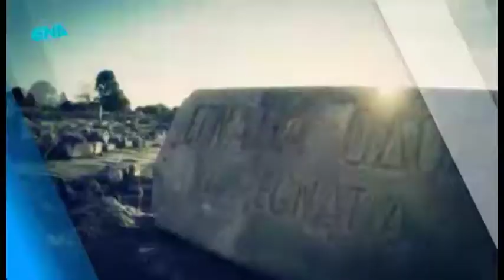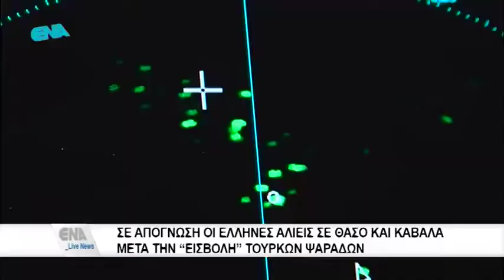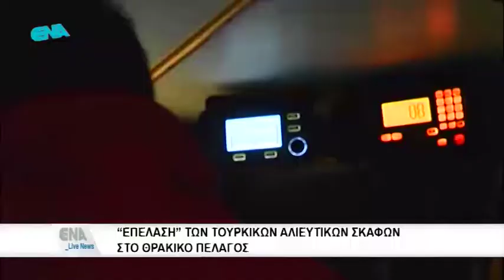ENA Live 30/1/2018